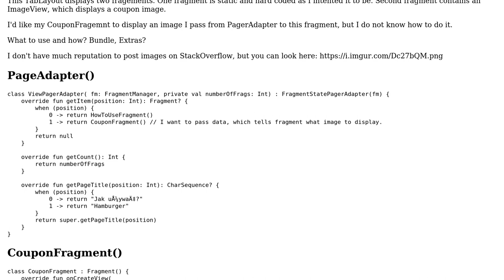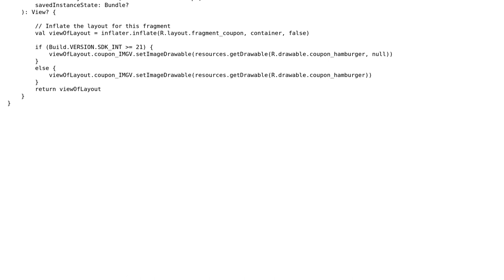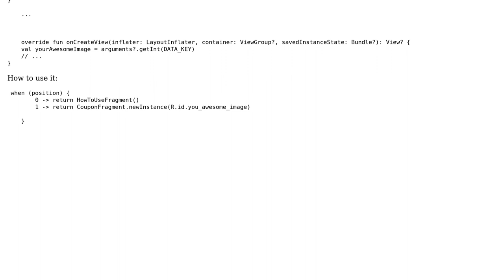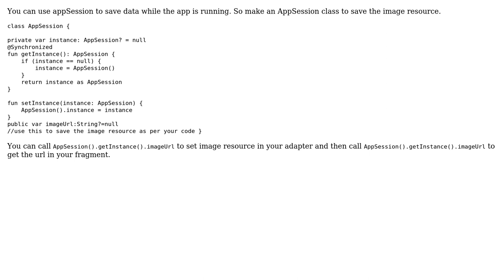How to pass data from PageAdapter to Fragment? (2 Solutions!!)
How to pass data from PageAdapter to Fragment?

With thanks & praise to God, and with thanks to the many people who have made this project possible! | Content (except music & images) licensed under CC BY-SA | Music | Images & others | With thanks to user Sz-Nika Janos user szakes1 user Kashish-Chugh and the Stack Exchange Network Trademarks are property of their respective owners. You are responsible for your own actions.